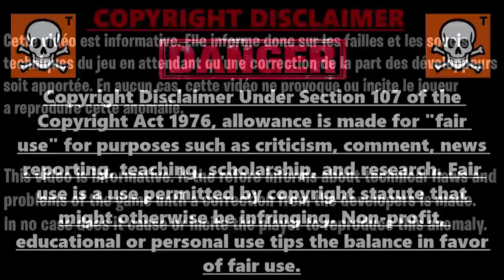GLITCH XP ILLIMITÉ SANS RIEN FAIRE FORTNITE CHAPITRE 3, COMMENT GAGNER DES XP FACILEMENT FORTNITE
▬▬▬▬▬▬▬ • BIENVENUE 😍 • ▬▬▬▬▬▬▬

▬▬▬▬▬▬▬ • PARTENAIRES 💪 • ▬▬▬▬▬▬▬

👉StealthGamer:
"SOISCOOLMEC"
"STRIKESOISCOOL"

TikTok "SoisCoolMecYTB"
👻Snapchat "soiscoolmec"

.▬▬▬▬▬▬▬ • TOP DON 💰 • ▬▬▬▬▬▬▬

▬▬▬▬▬▬▬ • MUSIQUE OUTRO 🎵 • ▬▬▬▬▬▬▬